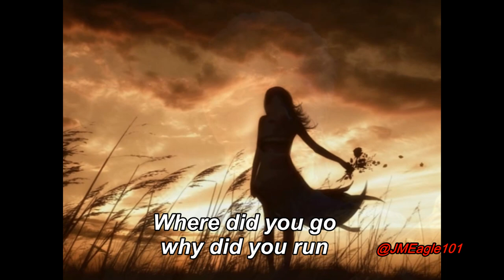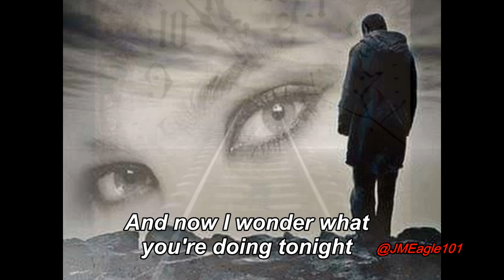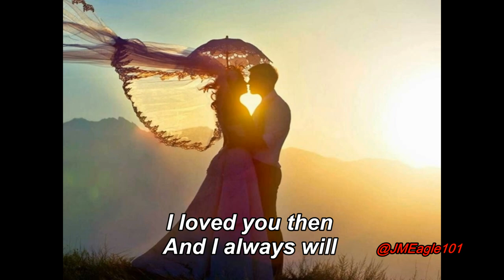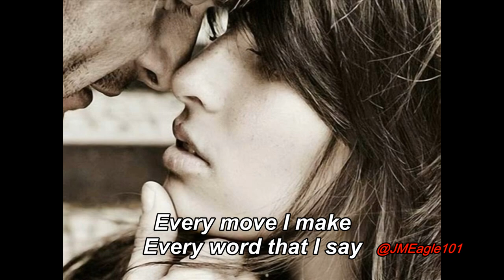《And I Think Of You》Peter Cetera / Andy Hill (Lyrics)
From Album "Faithfully",  this song "Still Getting Over You" was written by  Peter Cetera and Andy Hill. It can be found of Peter Cetera’s 1995 release 'One Clear Voice' Album.  If you like "Even A Fool Can See" from Cetera's "World Falling Down" Album (Released 1992), you will love "Still Getting Over You" and this song "And I Think Of You" for sure! Peter Cetera did a superior performance on this piece, strongly recommend that you own either 1995 "One Clear Voice" Album (Re-issued in 2005 as Faithfully) or the 2005 "Faithfully" Album! You won't regret!!
One Clear Voice (1995) is the fifth solo album for music artist Peter Cetera and his fourth album since leaving the group Chicago. The album was recorded and released by River North Records.

I just wanted to share this beautiful piece with music loving people!